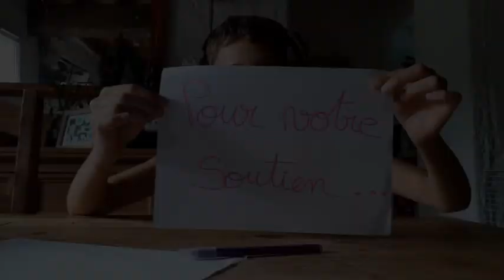Défi confiné des 6èmes - Collège François Mauriac / Saint-Symphorien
Un grand bravo à tous les élèves volontaires de 6èmes ayant repris "Le Sud" de Nino Ferrer pendant la période de confinement !

M BESNIER, professeur d’Éducation Musicale